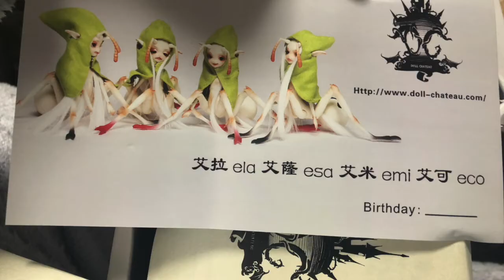Doll Chateau Ela (Ant), Bjd Review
Hi guys and welcome to a new doll review video,

Today, I have a bjd with me, little Ela from Dolls Chateau. She arrived just this morning. Her box was in terrible condition but as you can see on the video, she is fine and so is the extra Emi's head that came with her. She is my first Doll Chateau ball jointed doll and also my first non-human bjd.
She is a little ant. She is super cute and tiny and I have to say I was scared of breaking her skinny limps when I first got her out of the box.
I ordered her with a full set so she comes with her wig, full body blush and face up and her sort of hood. She also comes with purple eyes.
She has magnet antennas (sorry for saying antler in the video) and the sign of spade on her tail (abdomen).